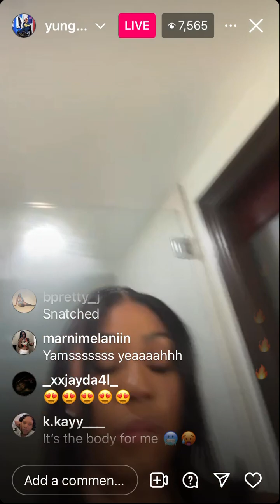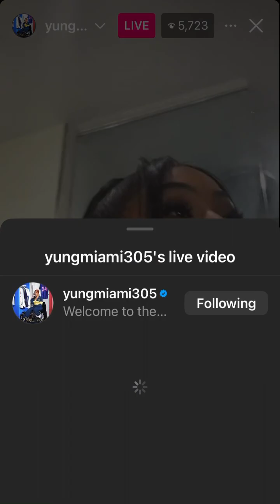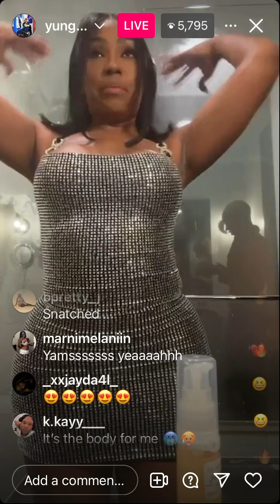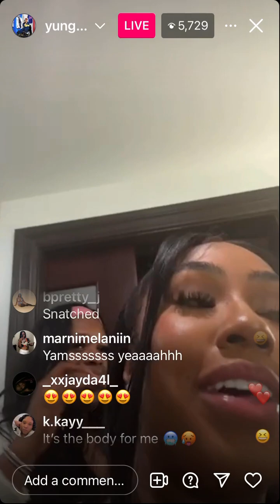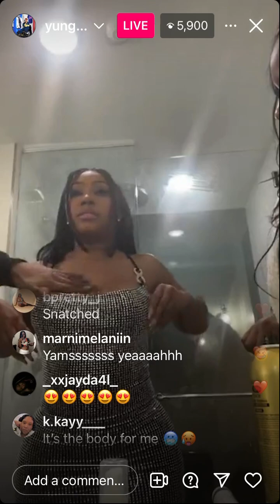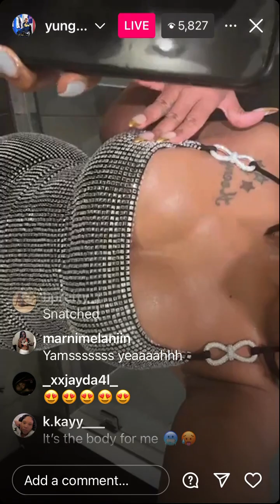Yung Miami - Instagram Live (February 17 2024)